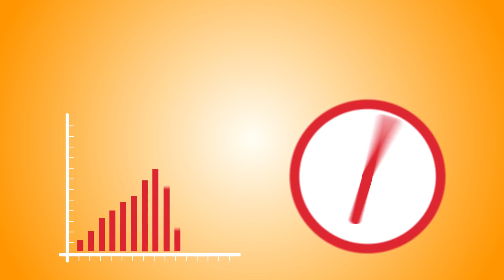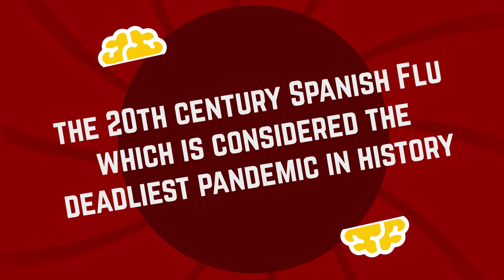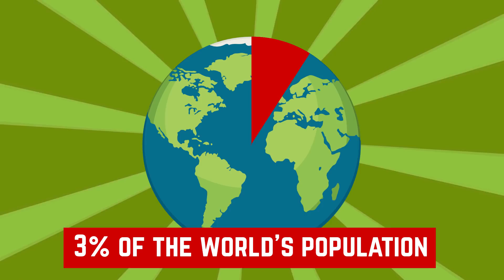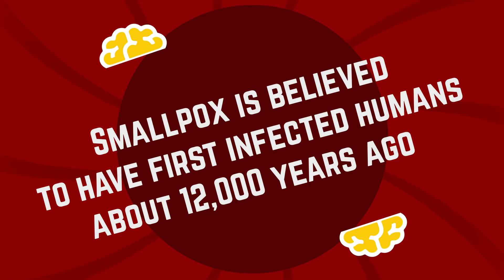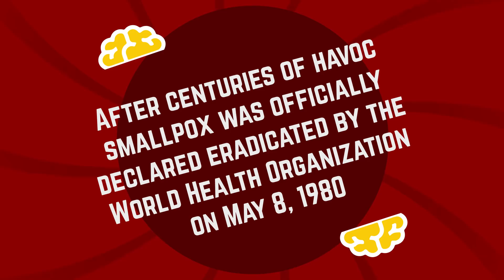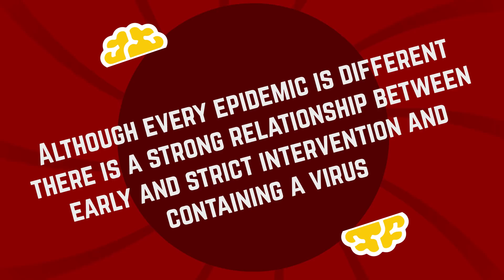Pandemics Worse Than The Coronavirus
Thoughout history there've been many global pandemics that were far worse than the coronavirus. The black death, spanish flu, and a few others come to mind! Bet you didn't know all of them!

“These are unprecedented times”. It seems like EVERYONE is saying this these days, but is it true? Have we TRULY never lived through a time like this? Have we TRULY never experienced a pandemic like this?

Well, Brainiacs, it’s both good news and bad news that we report to you that we HAVE lived through pandemics throughout human history. AND if you could believe it, the human race has survived WORSE. Sure, everybody is SO tuned into our current situation, but hold onto your hats, because you’re about to be an EXPERT on the human history of pandemics. Sure, none of it is going to be pretty, it may not even be the most appropriate dinner conversation, BUT it’s bound to tap into the interest of your friends and family over the next FaceTime or Zoom conference call. Plus, we’re going to set the record straight on exactly what is the difference between an epidemic and a pandemic. All of that, and more in today’s video, Brainiacs.